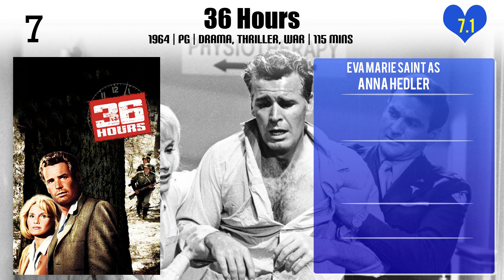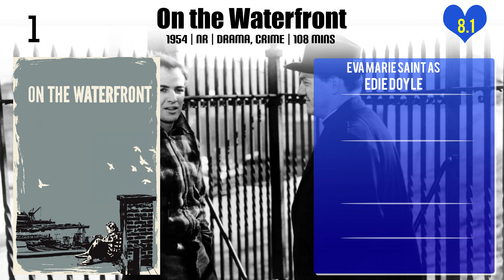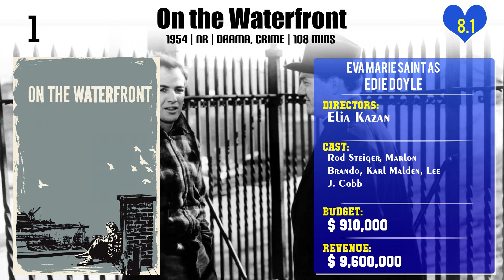Eva Marie Saint Top 10 Movies of Eva Marie Saint| Best 10 Movies of Eva Marie Saint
Top 10 Movies of Eva Marie Saint

Find the list of movies by Eva Marie Saint you can find more information, movie trailers, posters, reviews, youtube links in below link.

2.Broadway: The Golden Age, by the Legends Who Were There

Please Comment down your favorite movie of Eva Marie Saint